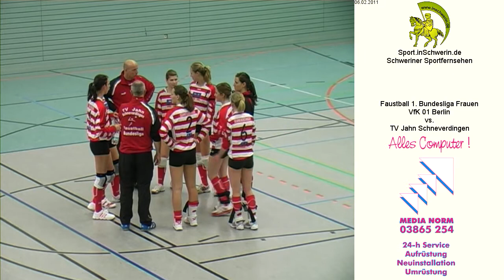VfK 01 Berlin vs. TV Jahn Schneverdingen T2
Faustball 1. Bundesliga Frauen Sonntag 06. Februar 2011 Sporthalle BS Wirtschaft, Schwerin Meckl. VfK 01 Berlin vs. TV Jahn Schneverdingen